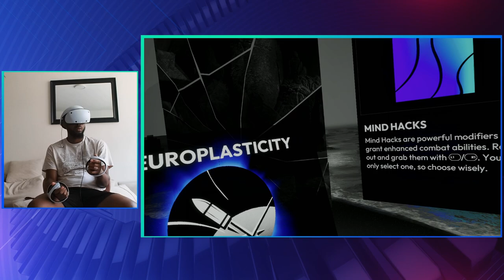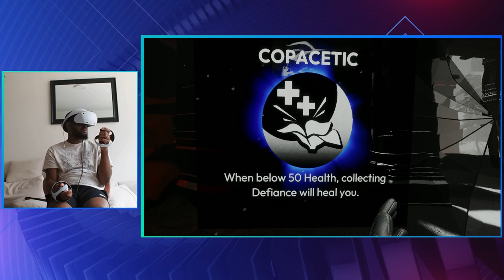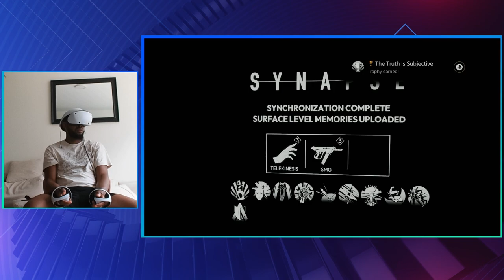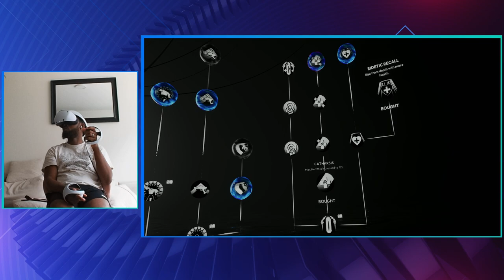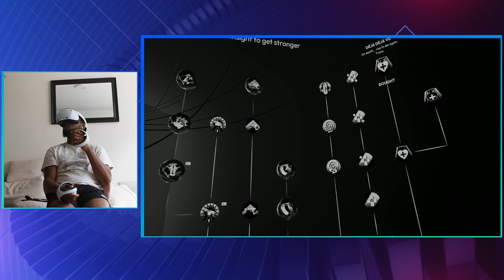Synapse PSVR2 Playthrough Part 5 (Complete Run)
Podcast Members